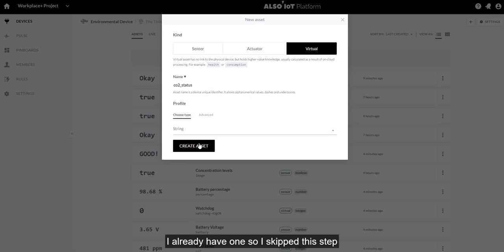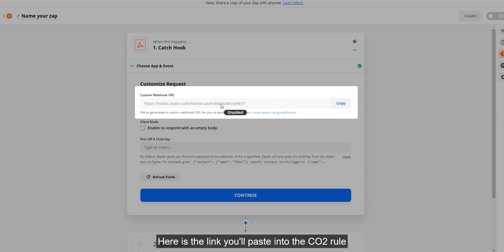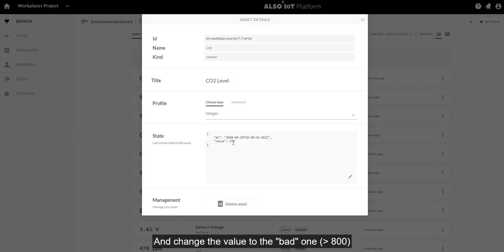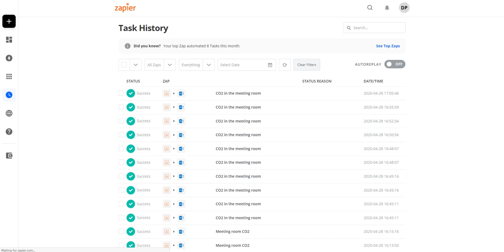Create Outlook events through Zapier Webhooks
You can use the Workplace+ Solution Accelerator devices and create events in your Outlook Calendar using Zapier Webhooks.

Get notified when the CO2 level is to high, when your desk is occupied and much more! An actionable information is of the essence.